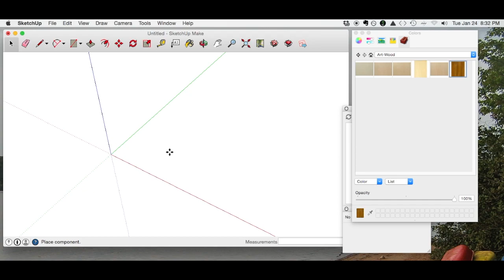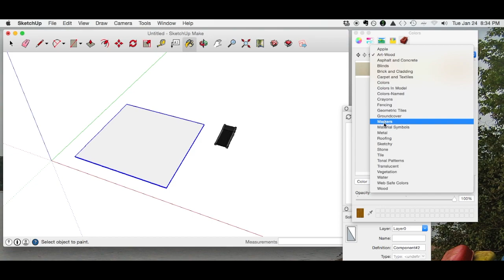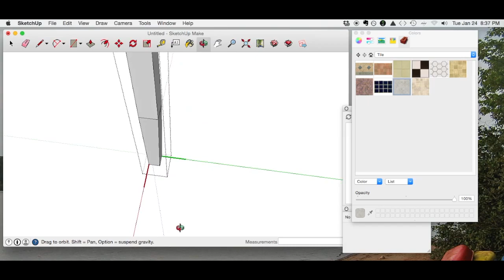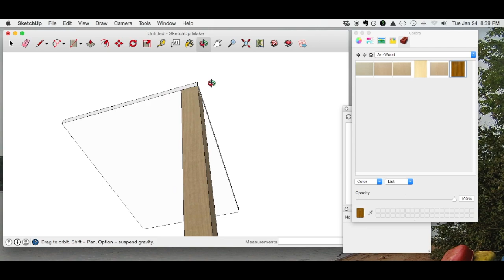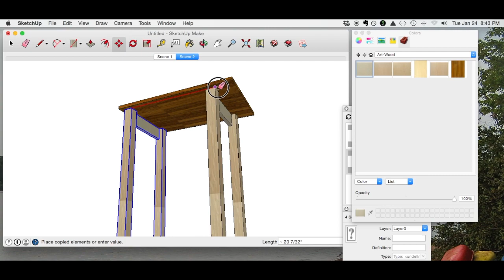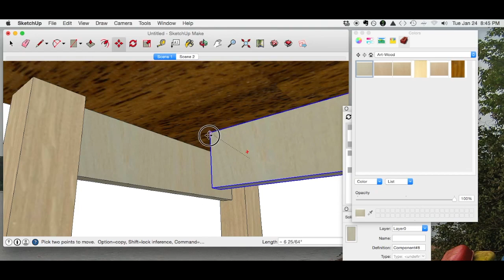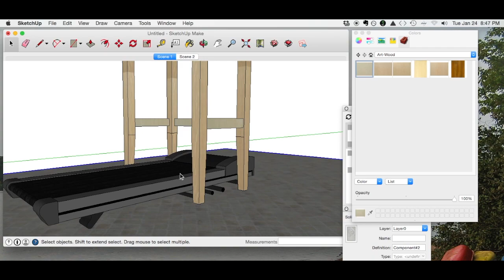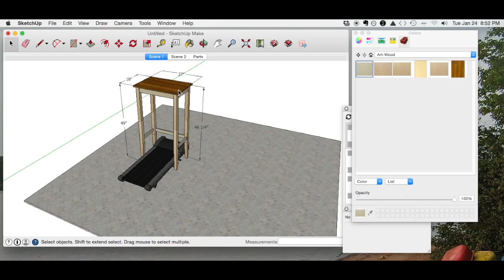Designing A Walking Desk in Sketchup! (WnW #89)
Spacebar, triple click, "G" for component...  A look at how I make 3D plans
⇊ Stuff you probably want to know! ⇊

In this video I am walking you through the design, in Sketchup of my treadmill desk / walking desk project.

Yes I’d already designed the desk once in sketchup before making this video, and in fact I had to do the entire video TWICE thanks to a messed up microphone, so this is the third time through the process for me.

(In the build video!  This is the sketchup design video)

— The treadmill we used

— Dowelmax Dowel Joinery Kit
— Dowelmax Drill Guides for 14” Dowels
— Dowelmax dowels
— Kreg Pocket Hole kit (I have an earlier version of this)
— West System Epoxy kits
— Minwax Wipe-on Poly
— 3M Finishing Pads / Scotch Brite

— Painter’s Pyramids
— Stanley Leverlock tape measure - love these!
— Bessey VarioClippix, Adjustable Spring Clamps
— Hitachi 10.8v drill/driver kits

GEAR I USE TO MAKE VIDEO:

— Canon T5i
— Inexpensive Quick Release tripod ball head (Very useful)
— Sony Action Cam. (I use the HDR-AS15 which is discontinued -- cheaper than a gopro.)
— Sony Live View video remote for Action Cam
— Joby GorillaPod (Flexible small tripod)